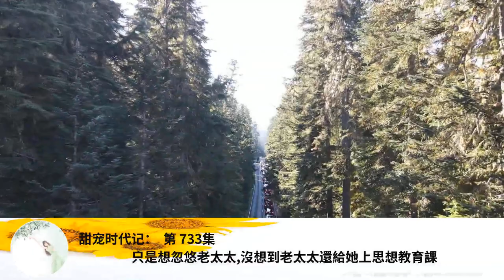甜寵時代記： 第 733集